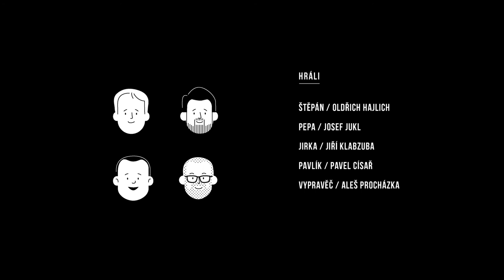ŠTĚPÁN (trailer)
client: Pilsner Urquell
agency: HAZE
made by: MSX, Tomáš Hájek & Jakub Hussar
2021